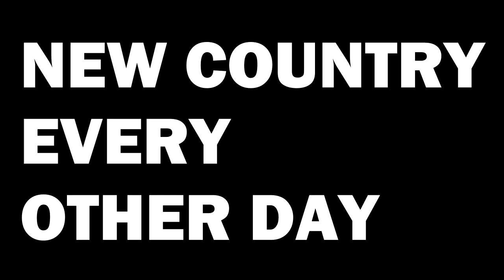🇵🇹 Every PORTUGAL Mention In The Movies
We have analyzed every movie (probably not) to find each PORTUGAL mention. Can you guess all of the movies?

0:00 Ignacio de Loyola (2016)
0:10 The Mission (1986)
0:16 Silence (2016)
0:21 The Mission (1986)
0:26 Silence (2016)
0:33 The Mission (1986)
0:55 The Devil's Doorway (2018)
1:00 The Life Aquatic with Steve Zissou (2004)
1:02 Life of Pi (2012)
1:06 Criminal (2016)
1:10 Silence (2016)
1:15 The Mission (1986)
1:20 Silence (2016)
1:35 The Mission (1986)